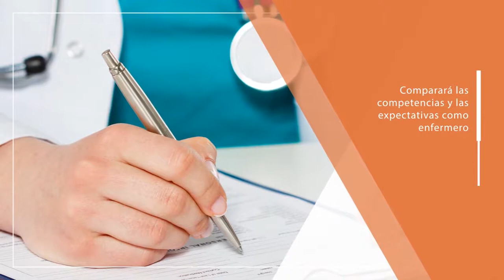Internado de Médico Quirúrgico II Avanzado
En este curso el estudiante comparará las competencias y las expectativas como enfermero/a especialista en médico quirúrgico en el rol de educador en diversos escenarios: académico, desarrollo personal y la educación hacia el paciente. Aplicará, los conocimientos y resultados de las investigaciones relacionadas con los principios del proceso de enseñanza y aprendizaje, el desarrollo curricular y el uso eficaz de la tecnología educativa para diseñar y poner en práctica una sesión de enseñanza. Asimismo, analizará los aspectos éticos y legales relacionados con el rol del enfermero como educador. El curso incluye una práctica de enseñanza teórica de 45 horas.